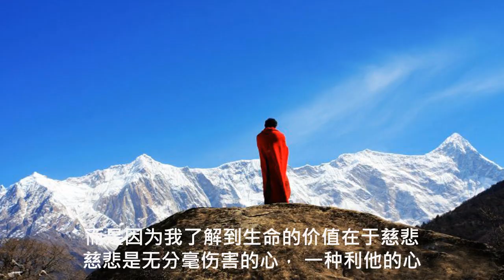当我说我是佛教徒时